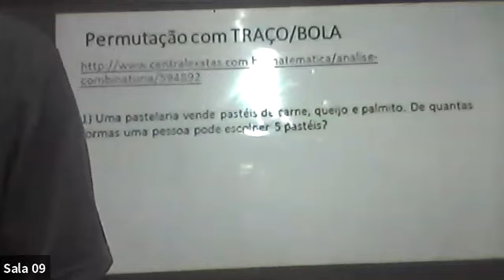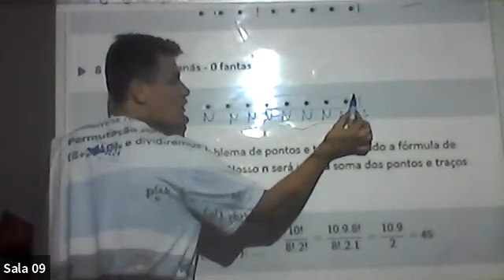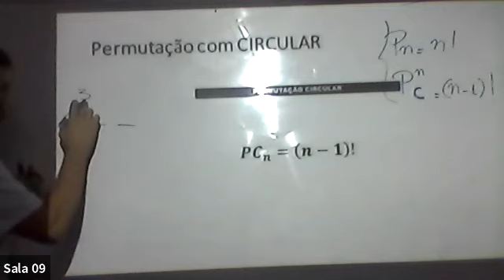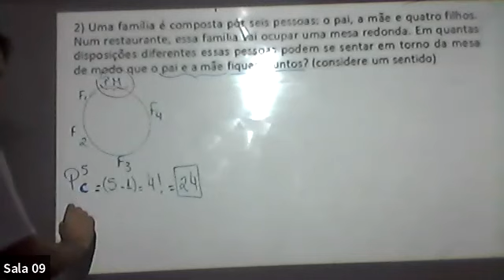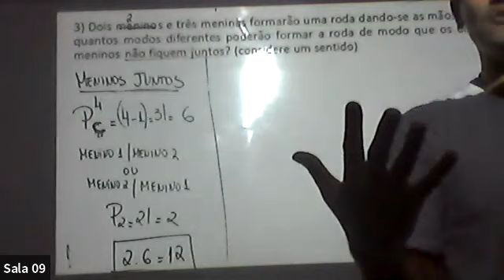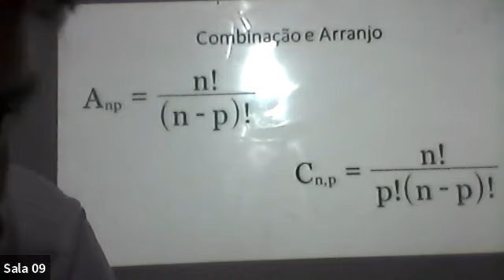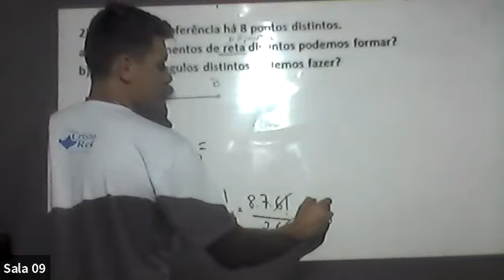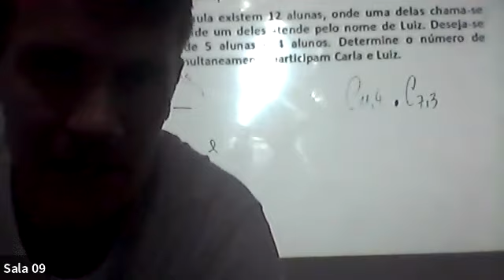PRÉ-VEST - MATEMÁTICA (27/05)